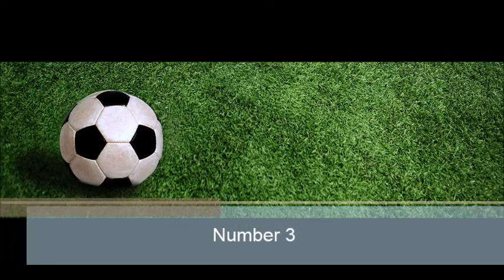Crazy footballers hairstyles